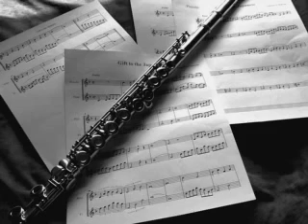Sara Lee - Jim Dandy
Warning: Dancing to this rock 'n' roll may burn your shoes.